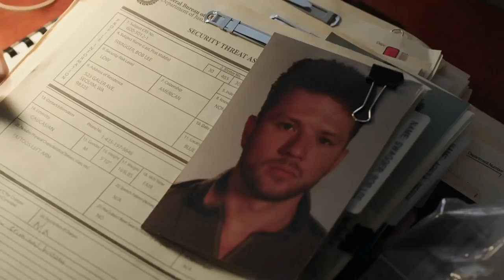Shooter USA Network Trailer HD